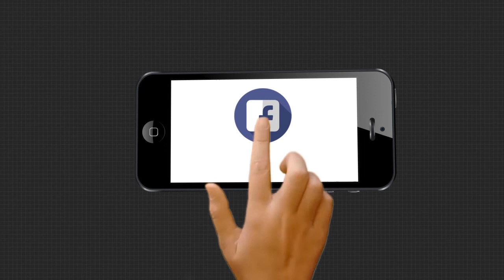କାରାଖାନା ନାହିଁ ତ ଖଣି ନାହିଁ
ରାୟଗଡ଼ା ଜିଲ୍ଲା କାଶୀପୁର ଓ କୋରାପୁଟ ଜିଲ୍ଲା ଲକ୍ଷ୍ମୀପୁର ବ୍ଲକର ମଧ୍ୟବର୍ତି ସ୍ଥାନରେ ଥିବା କୋଡିଙ୍ଗାମାଳି ପାହାଡରୁ ପ୍ରସ୍ତାବିତ ବକ୍ସାଇଟ ଖଣି ଖନନର ସମ୍ପ୍ରସାରଣକୁ ନେଇ ତୀବ୍ର ବିରୋଧ ଜାରି ରହିଛି । ସ୍ଥାନୀୟ ସାଂସଦଙ୍କ ପରେ ସ୍ଥାନୀୟ ଲୋକ ପ୍ରତିନିଧି ମାନେ କାରାଖାନା ନାହିଁ ତ ଖଣି ନାହିଁ ଘୋଷଣା ...
ଅଧିକ ଖବର ପାଇଁ ଡ଼ାଉନଲୋଡ କରନ୍ତୁ “Argus News” ଆପ୍